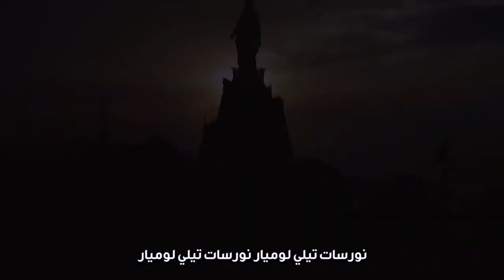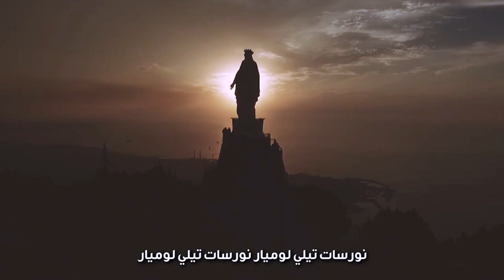صباحكم نور / عيد ما الياس الحي - الحلقة 100